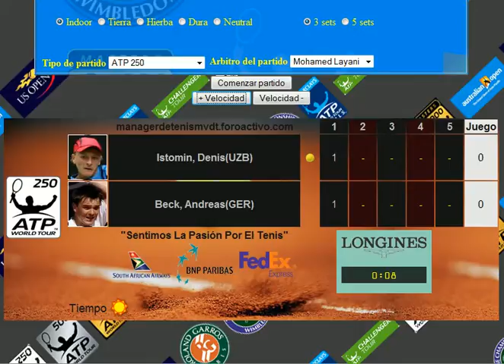Istomin vs Beck